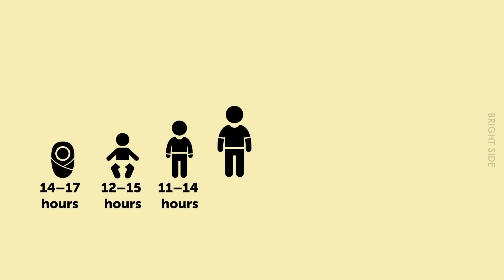Tip Menangani Tantrum Anak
Korang jenis yang biar je budak nangis atau jenis pujuk atau jenis tangan?